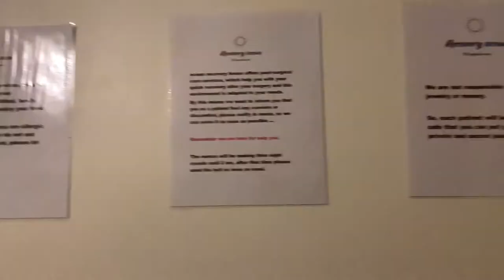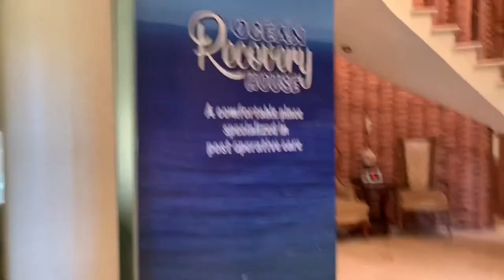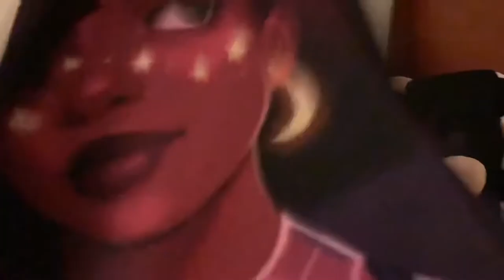BBL/TummyTuck Surgery Vlog in Dominican Republic 2022 / Recovery House Tour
Surgery in Dominican Republic 2022

Thank You Jesus ! For My Channel , Subscribers and For My Channel Continuously Growing Everyday ! I Would Be Nothing Without You! Like 10:19

I Haven’t Done The Giveaway Yet Because Everything With Surgery But I Promise I Will!

You Guys This is The Beginning!!! Leading Up To The Day Of My Surgery!!! I’m So Blessed And Happy Wit My Results !

Please Follow Me On All My Social Medias

SN: Magik_3